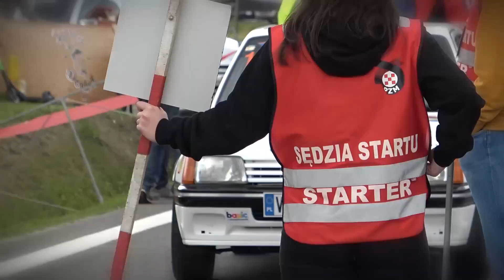47 Bieszczadzki Wyścig Górski - Valvoline 2021 - Herbi - Mitsubishi Lancer | MaxxSport